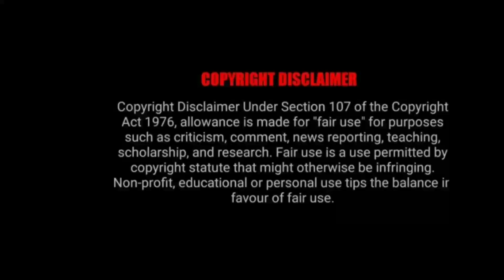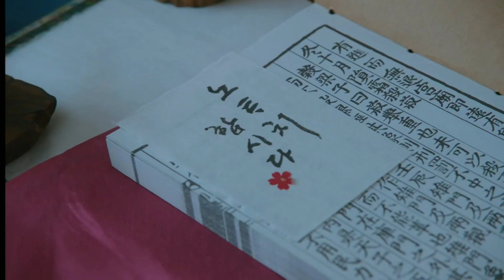രാജകുമാരിയുടെ ശരീരത്തിൽ പെട്ടുപോയ Newgen പയ്യൻ |Mr Queen ep-11|comedy#malayalamexplanation#kdrama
Credits:
Director - Yoon Sung-sik
Written by - Park Gye-ok
                     Choi Ah-il

Production companies - Crave works
                                            YG studioplex
Created by -Studio dragon
                       tvN
                       Jang cheol kyo
                       Kim Young-gyu

Any footage in this video has only been use to communicate a message(understandable) to audience. We don't plan to violate anyone's rights.

I only used some pictures and bits of videos to get the point across where necessary. We make these videos with the intention of educating others in a motivational/inspirational form. Our understanding is that it is in correlation to Fair Right Use, however given that it is open to interpretation, if any owners of the content clip would like us to remove the video, we have no problem with that and will do so far as possible.

The people who want to delete the footage (if used one )instead of give as a copyright strike if you can contact us in mail I will remove the content immediately.